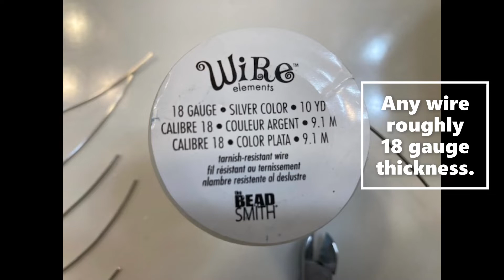BEST Shower Drain Hair Catcher DIY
Shower drain hair catcher- DIY
Fast and easy Hair Catcher for Shower Drain.
Do it yourself.
The BEST.
Really works!